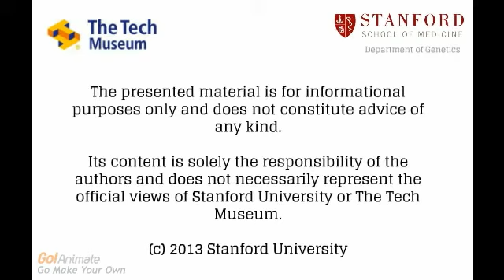1 - Introduction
Introduction to the 4 videos discussing different aspects of direct-to-consumer genetic tests.